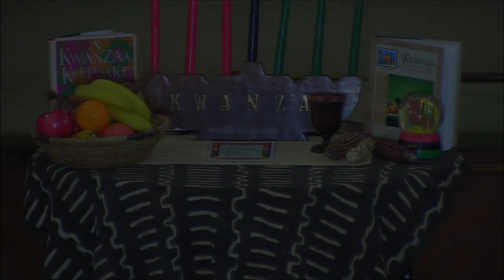C.N. Jenkins reflects on the 4th day of Kwanzaa (Ujamaa)